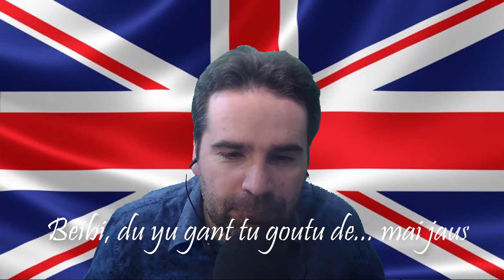Curso de ingles vai de Yayo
Las dos primeras lecciones del mejor curso de inglés con el mejor maestro de todos. David Santiso alias Yayo.